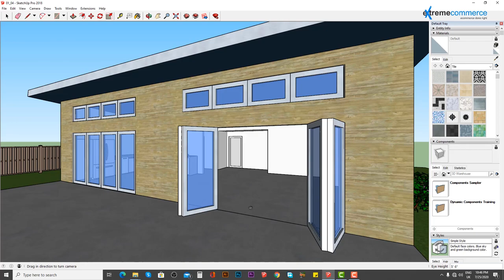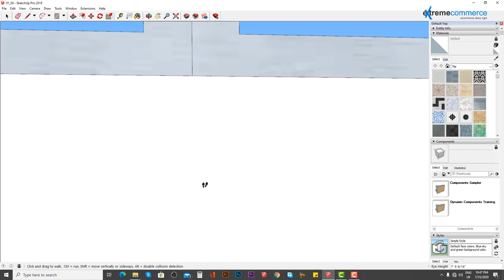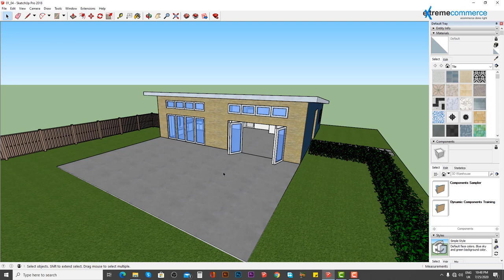4 Walk around in Sketch Up | Urdu / Hindi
In this enlightening video, you'll discover:

 Walk around in Sketch Up

Essential tips and best practices for leveraging SketchUp effectively in your architectural projects.
A glimpse into the captivating projects you'll undertake as you deepen your understanding of SketchUp's modeling capabilities.
Get ready to elevate your SketchUp proficiency and unlock new possibilities in architectural design!